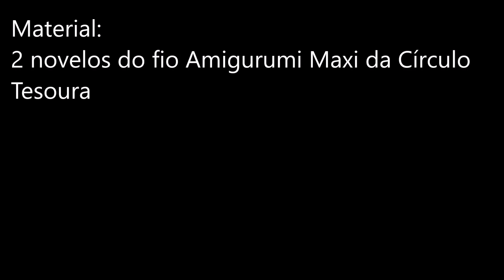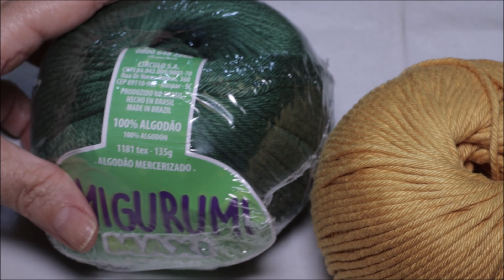Ecobag em macramê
Material:
2 novelos do fio Amigurumi Maxi da Círculo
Tesoura